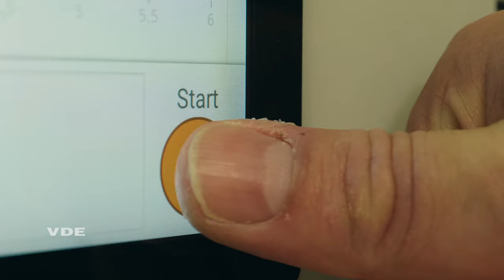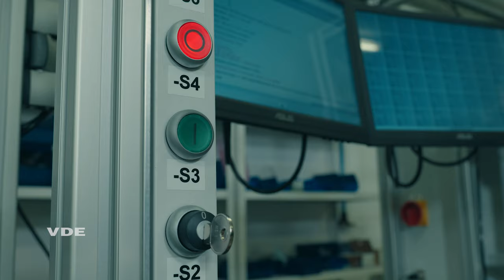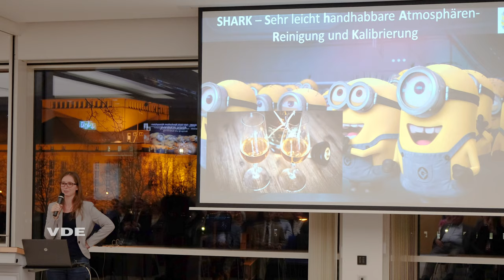WE@VDE Interviewreihe: 3S GmbH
In unserer Interviewreihe WE@VDE berichtet unser Mitglied 3S GmbH von Vorteilen einer Korporativen Mitgliedschaft: „Unsere Vision ist es, gemeinsam mit dem VDE, durch das Standing, durch die Expertise und durch das Netzwerk einerseits Marktströmungen und Marktinformationen mit der Bildung und der Etablierung von Standards so zu kombinieren, dass wir für neue Technologien Wege schaffen“, so Thorsten Conrad, Geschäftsführer der 3S GmbH. "Für all unsere Produkte und Visionen brauchen wir natürlich immer qualifizierten Nachwuchs und da ist der Kontakt zum VDE Young Net für uns sehr wertvoll", ergänzt Frau Schulte-Albert, Applikations-Ingenieurin der 3S GmbH.

00:00 Intro
00:18 Bedeutung der Standardisierung
00:28 Vorstellung 3S GmbH
00:40 Womit beschäftigt sich die 3S GmbH?
01:03 Was prüft die 3S GmbH?
01:56 Vorteile der Korporativen Mitgliedschaft im VDE
02:23 Nachwuchsförderung VDE Young Net
02:51 Zukunftsvision der 3S GmbH
03:15 Outro

Profitieren auch Sie von unserem starken Netzwerk und werden Sie Korporatives Mitglied im VDE